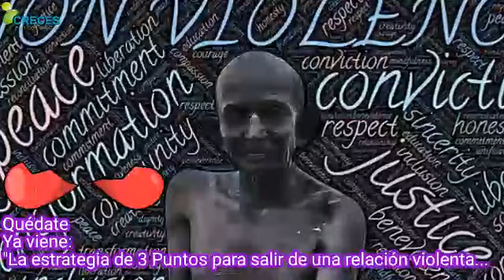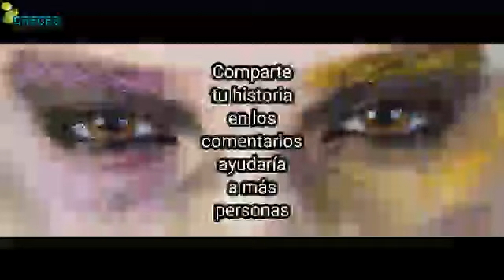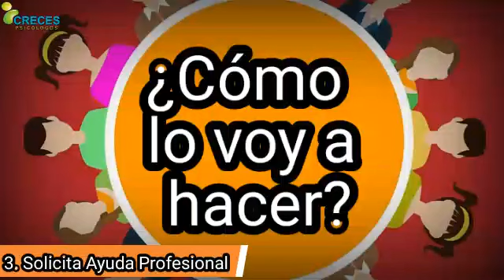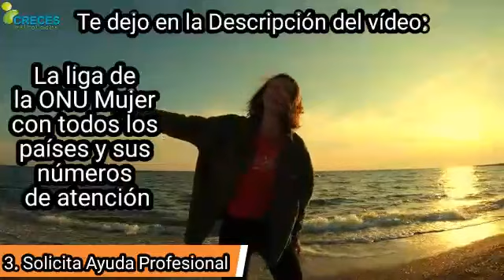⚡️Cómo SALIR de una relación Tóxica y de ABUS0 constante + Estrategia |Psic. Luis Alberto Suárez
💔 ¿Estas en una RELACIÓN ABUSIVA y tóxica? Sal de tu relación con está Estrategia Psicológica que ha ayudado a cientos de mujeres como tu. Si te preguntas como salir de una relación que te hace daño, debes saber que es posible...

Consulta números de atención a la mujer en cada país

Si estás leyendo esto, significa que eres parte del 5% de la Población Mundial, que se OCUPA de su SALUD MENTAL, Emocional y Psicológica. Así que te APLAUDO de Pie, porque ya eres parte de NUESTRO GRUPO SELECTO de SUSCRIPTORES,.Deja tu COMENTARIO con un emoji de Pollito 🐥 y distinguete de los demás.

1000 gracias a todos nuestros suscriptores, ya somos más de 1000, vamos por mas!!